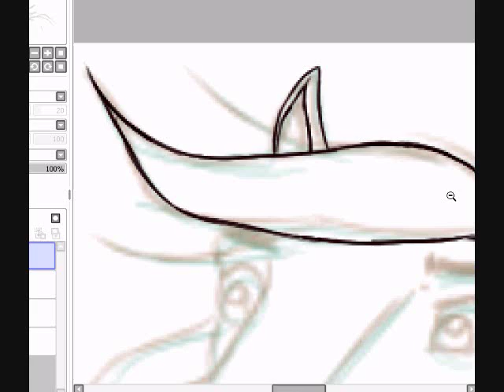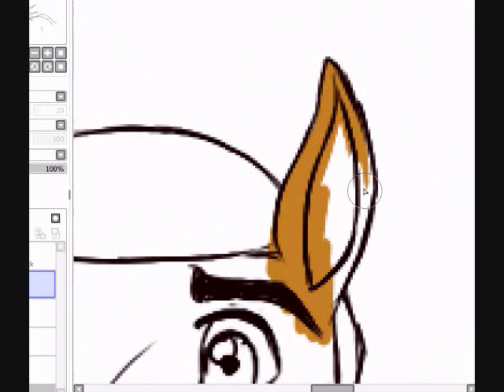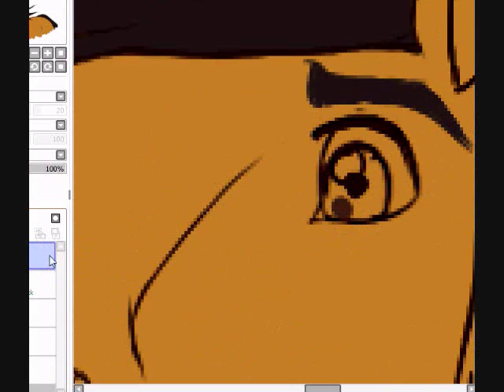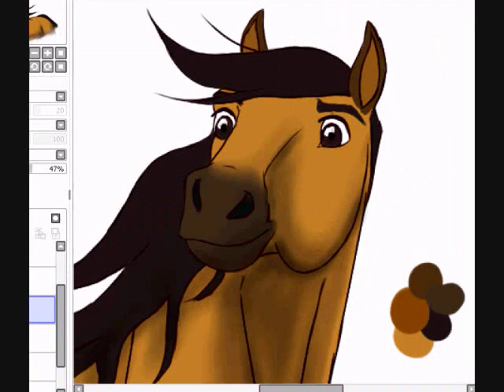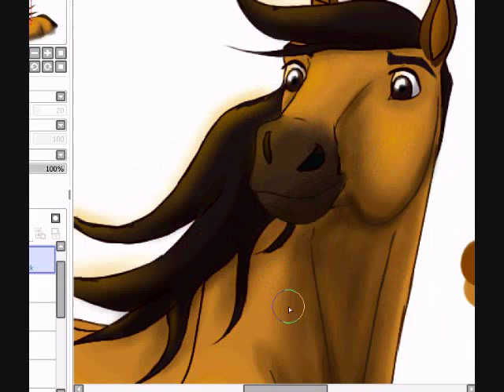Spirit Speed Paint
Was feeling a bit down for a while so I decided to draw Spirit. Watching the movie always brightened my mood when I was a kid. (: